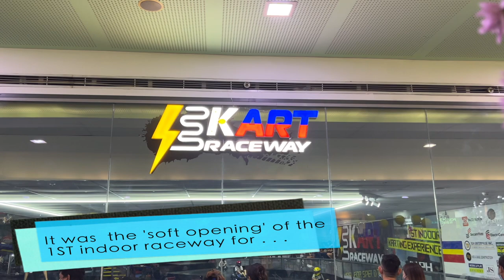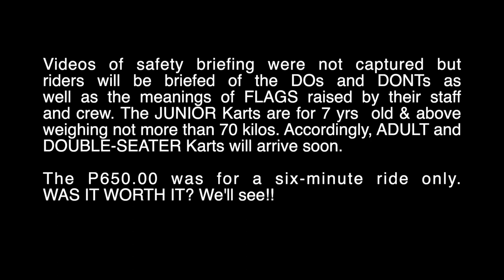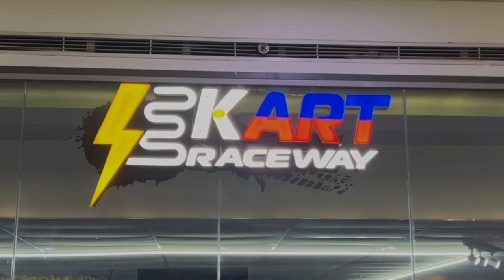Kart (indoor Go Kart at SM North)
This Kart Raceway is accordingly the first indoor electric-Kart in the Philippines. It is located at the 3rd Floor of SM North Edsa beside Quantum Arcade. During the soft opening, price was P520.00 for the first 300 riders, but regular price would be P650.00. Only junior Karts were available during the soft opening which were suited for 8 years old and above not more than 70 kilos. Accordingly, other bigger Karts including double seated will arrive soon.